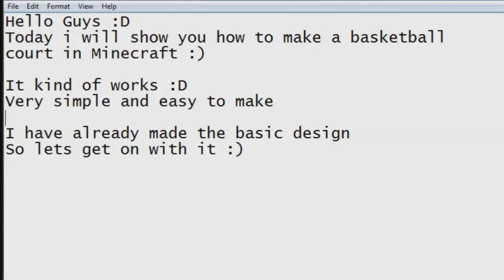How To Make A Basketball Court In Minecraft (WORKING!!)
This is a simple method for making a Basketball court in Minecraft on which you can play!

If you are wondering what the pistons are for, they are to remove any "basketball" stuck on top :)